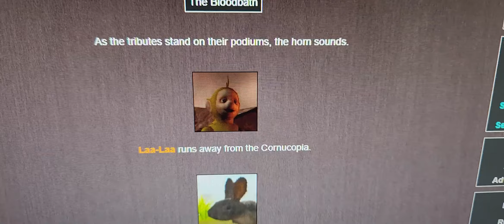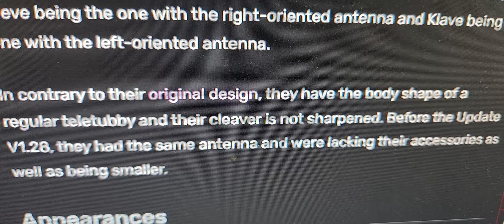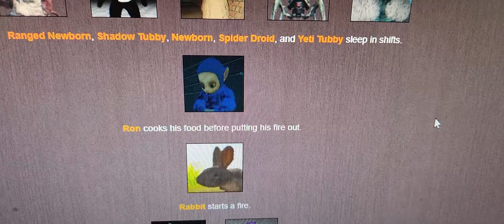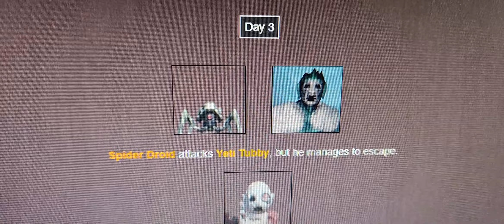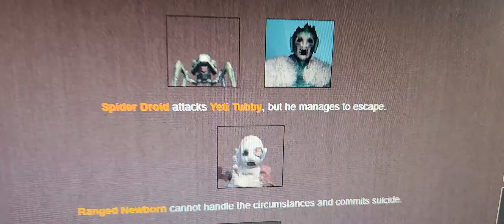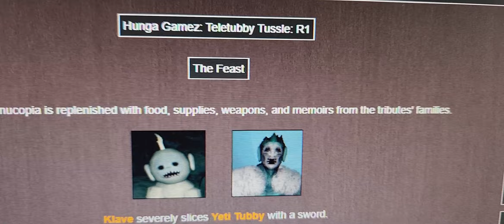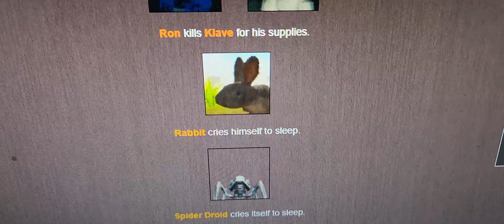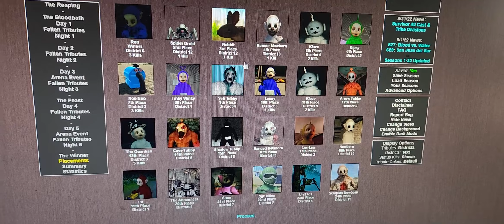Hunga Gamez S2: Teletubby Tussle: R1 (Slendytubbies 3)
In this episode of Hunga Gamez Season 2: Teletubby Tussle, 24 Teletubbies will fight to the death until one claims victory!

(Also apologies for the black bars, I had to record this with my phone)